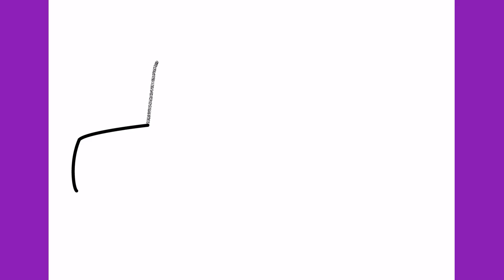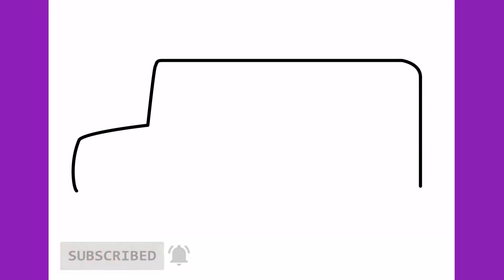How to draw a school bus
Let's draw a school bus step by step.

Thanks!